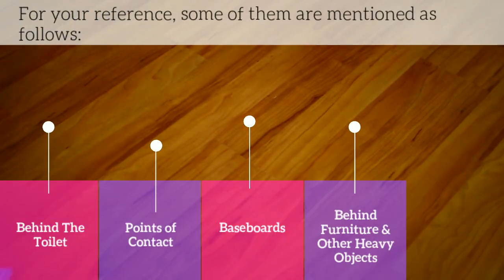Commonly Missed Cleaning Spots in Your Home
As, cleaning is a chore most people are guilty of trying to get over with quickly, it is common to miss a few spots either because you forget about them or don’t care about much. However, this oversight on your part can be the reason why your family members fall sick often or you have unpleasant smells in your house. Therefore, you must be aware of the commonly missed cleaning spots in your home. For your reference, some of them are mentioned as follows